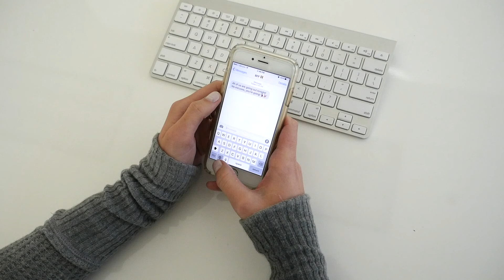As Seen On Insta!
Who doesn't love Instagram? This social media platform has taken the world by storm and is now influencing the way we talk about photos, captions, and ourselves. Check out this video and find yourself relating to things people say while Instagraming. Did you like this video?